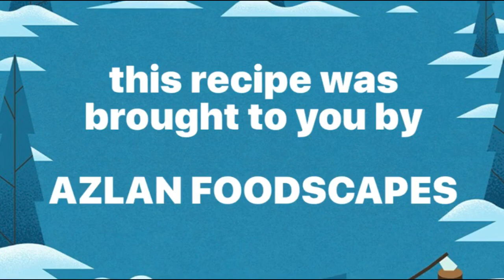Mellow Yellow | Juice of the Day | Saturday, March 31 2018